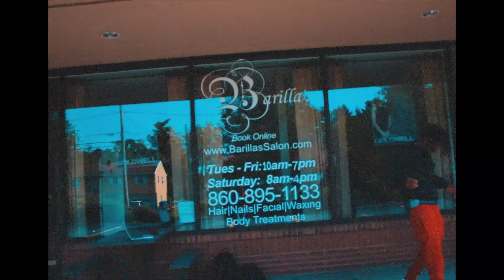Lord Nobel- Tony Yayo (Official Music Video)